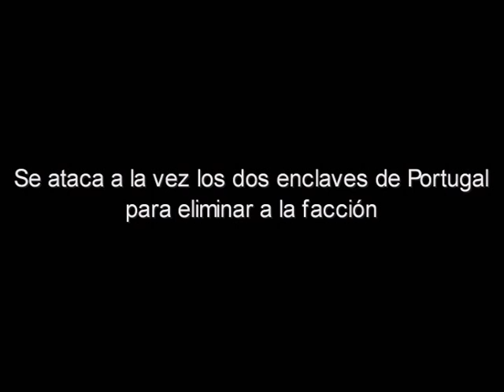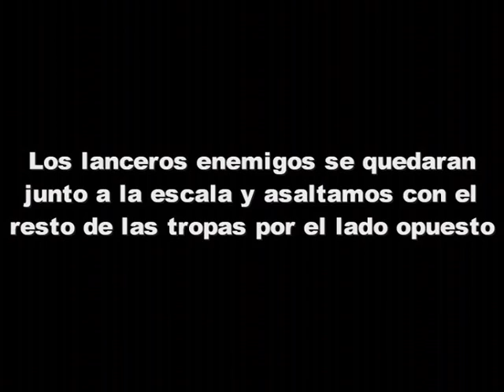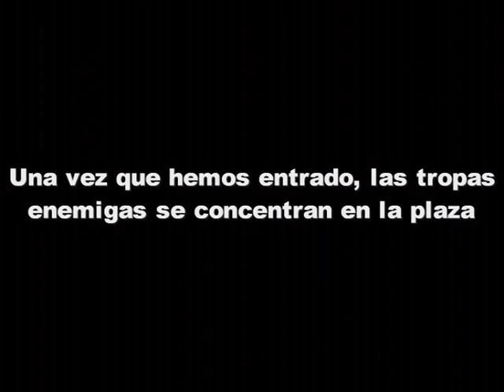Medieval II. Campaña Española. Portugal. 888pablo888